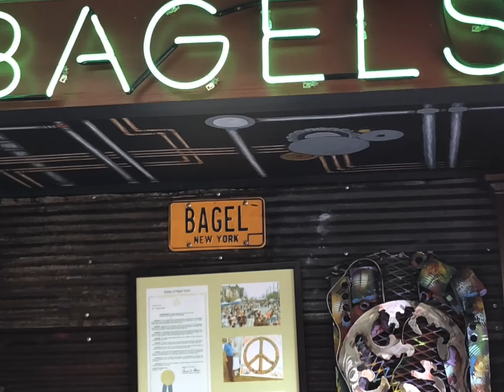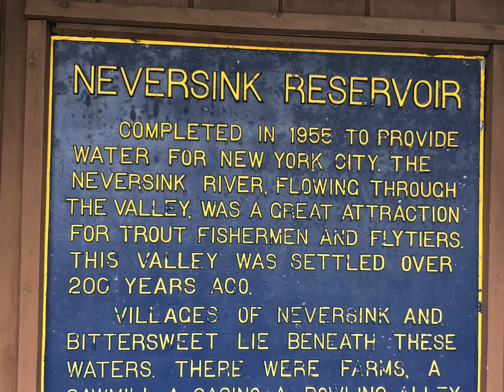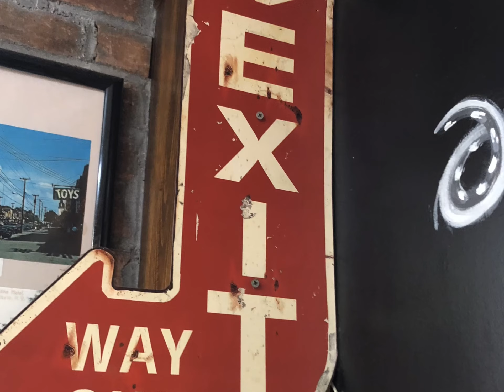Road trip to New York